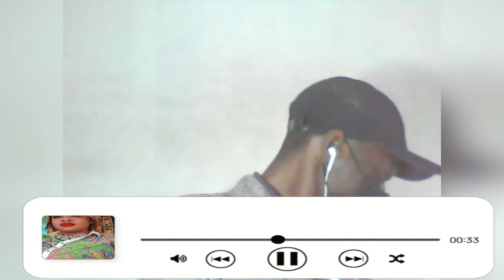U Will Ḻost Ur Sight & Ŝʊffɛr-P.K.Nduom In Ᵽ@ɪn As He Ƈʊrsɛs Addo & Ḻēak NPP ĤOt Presidency Meetings